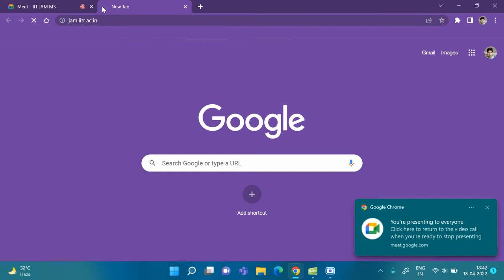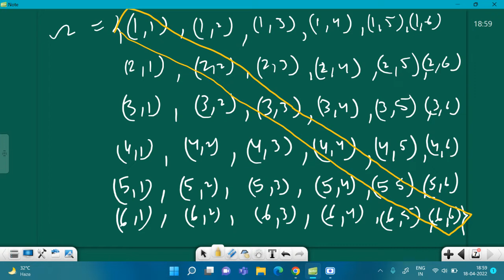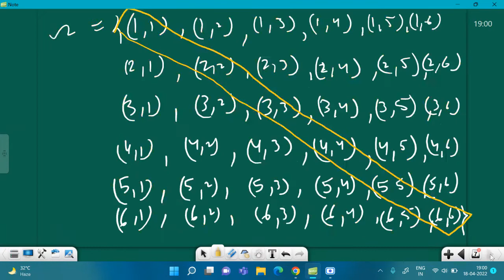B1_L-1 | IIT JAM 2023 | statistics | Probability Classical Definition | Santosh Sir | M:8810409392